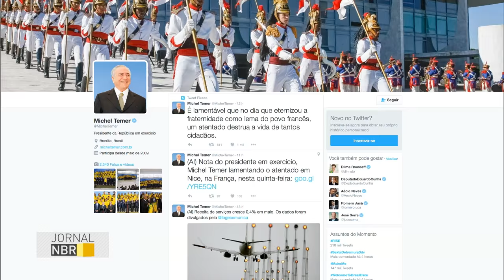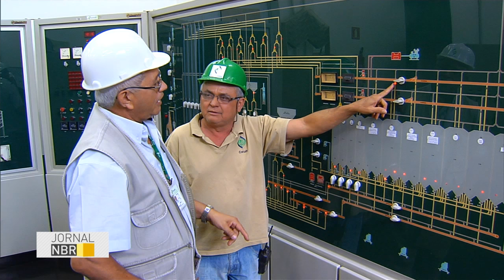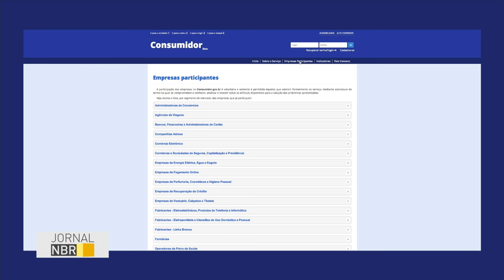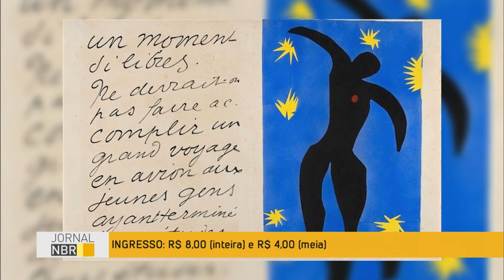Jornal NBR na Íntegra - 15 de julho